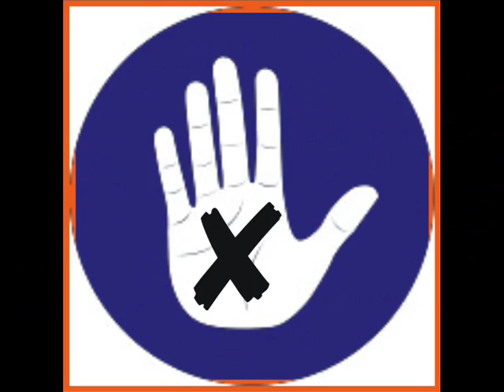Hip-Hop_Alfonso Robledo_Mejores Tiempos_O.N.I.O y DJ Johnny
Tema "Mejores Tiempos" del duo de Hip-Hop "7 Perfecto".Campaña publicitaria del candidato del PAN: Alfonso Robledo.Diputado Federal distrito 8.Guadalupe,Nuevo Leon.